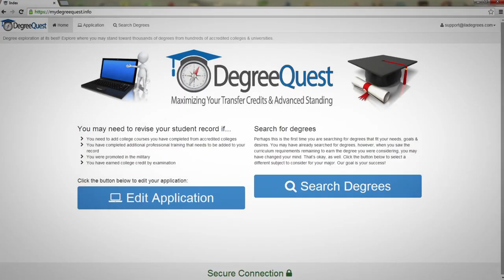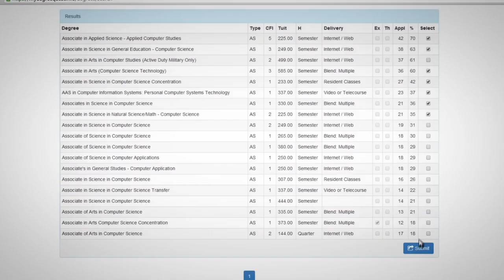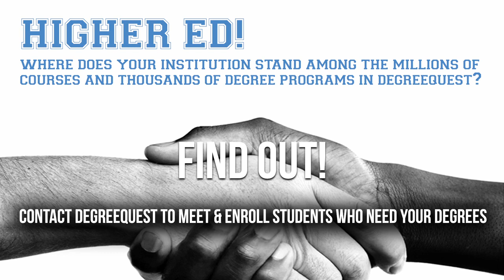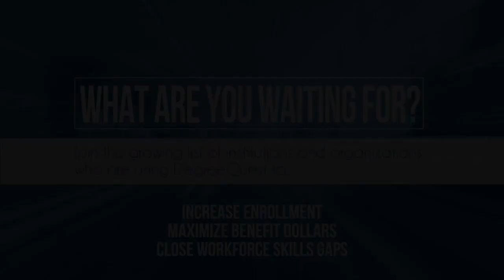DegreeQuest - Maximizing Your Transfer Credits & Advanced Standing Video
No other system can do what Degree Quest does... we know, as we have been awarded 34 patented processes for automated degree planning. Nearly a half million comprehensive educational assessments and degree plans have been created for students with Degree Quest.

EXCERPTS FROM VIDEO:

Corporal David Johns
0:06 - I served in the Marines for four years, and I attended five different universities, trying to complete my degree. (13)

Corporal David Johns
0:14 - So I needed to find a school that would accept all these credit hours, all this experience and one and for all, get me to degree completion. (22)

Corporal David Johns
0:23 - But with so many options available, and so many different programs at so many different price points, how do you find the time to research all that? (29)

0:32 - How can adult learners find colleges and universities that maximize their existing credit and fit their academic, career, and budgetary needs? (41)

0:42 - And how can schools find motivated adult learners that are thoroughly evaluated to be the best match for them? (48)

0:49 - How does one find the other? (52)

0:54 - Welcome to Degree Quest, an important advancement that brings the power of automated degree planning to all. (1:01)

1:04 - DegreeQuest is a web-based academic assessment and counseling platform with 34 patented processes that marries the power of technology with experienced academic counselors. (14)

1:15 - This unique system benefits students, institutions, and employers alike. (20)

Tim Scoggins
1:20 - When I was in the military, I needed to pursue a degree. (23)
1:24 - There’s so many choices out there. (25)
1:25 - How do you know which one’s best for you? (27)
1:27 - A degree-planning system needed to be created because students need guidance. (30)
1:31 - Too many students were wasting too much time and too much money pursuing degrees from colleges that are not a good match for them. (38)
1:39 - So that’s why I created DegreeQuest. (40)
1:43 - Students enter their academic accomplishments in the system, both traditional college courses and their military credit, corporate training credit, college level examinations, etcetera. (51)
1:52 - Then in a matter of seconds, they can explore where their credit would fit toward the curriculum requirements of thousands of degrees nationwide. (2:00)
2:00 - It puts the best matches at the top of the list, whether that be academically or economically. (05)
2:05 - And then it rank orders them beneath that. (07)
2:07 - So students know right from the start which are the best colleges and universities for them to consider. (12)

Narrator
2:15 - Ranking of a degree plan is determined by credit transfer maximization and cost. (19)

Narrator
2:20 - DegreeQuest uses its patented technology to complete 90 percent of the student transfer credit assessment and to create a customized plan. (29)

Narrator
2:29 - Counselors then review the student assessment and student degree plan to ensure validity, accuracy, and alignment with a student’s career goals, then work with university registrars to initiate the student introduction. (42)

Tim Scoggins
2:47 - DegreeQuest is a game changer and we’ve got more than 186,000 students who’ve been impacted by that. (52)
2:53 - Helping people out educationally can be just as rewarding as going out on rescues because you’re having a profound impact on the lives of the people that are earning degrees that couldn’t have otherwise done so. (3:03)
3:04 - We helped tens of thousands of service members earn degrees. (06)

Corporal David Johns
3:08 - DegreeQuest gave me a road map that took all of my previous credits, 90 credit hours from five different universities, and applied it all into one degree. (16)

Corporal David Johns
3:17 -  So for the first time in like ten years, I can actually see myself getting a diploma. (21)

Narrator
3:22 - With DegreeQuest, adult learners know where they stand towards degrees they need. (28)

Narrator
3:29 - Employers maximize education benefit dollars and educate their workforce. (31)

Narrator
3:32 - Higher ed increases enrollment of pre-evaluated students with less effort and at a lower cost. (38)

Narrator
3:39 - Students graduate with less debt and are better prepared for the workforce. (44)

Narrator
3:45 - We are enlisting support from higher education institutions and employers to participate in the expansion of DegreeQuest’s web-based platform. (53)

Narrator
3:53 - We also seek partnerships with foundations, governments, and other organizations who are invested in solving challenges facing higher education. (4:01)

Narrator
4:02 - Partnering with DegreeQuest is simple: together, we can take a step in the right direction for higher education in America. (11)